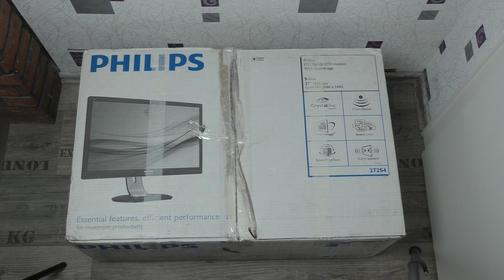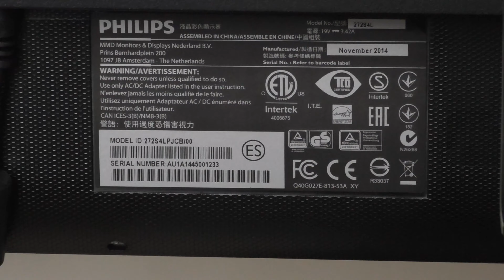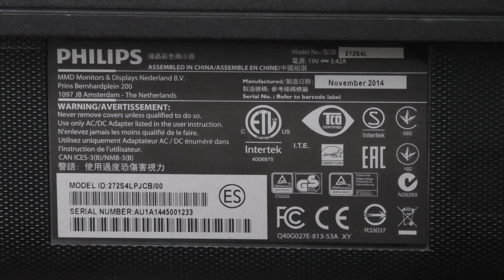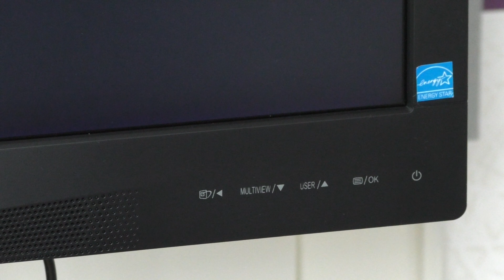Test zum Philips 272S wieder mal ein externes Netzgerät?| Teil 1